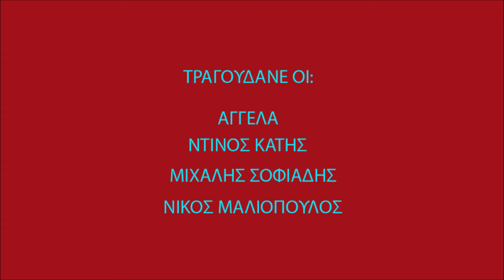ΣΑΝ ΦΥΛΛΟ-ΑΓΓΕΛΑ-ΝΤΙΝΟΣ ΚΑΤΗΣ-ΜΙΧ.ΣΟΦΙΑΔΗΣ-1984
ΦΩΤΟΓΡΑΦΙΚΟ VIDEO ΤΟΥ ΣΩΤΗΡΗ ΓΟΡΓΟΓΕΤΑ. ΣΤΙΧΟΙ: ΓΙΩΡΓΟΣ ΠΑΠΑΣΤΕΦΑΝΟΥ-ΜΟΥΣΙΚΗ: DANIELE PACE. TO ''TRIO RAMONE'' (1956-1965) ΜΕ ΦΙΛΟΥΣ ΑΝΤΑΜΩΣΑΝ ΚΑΙ ΠΑΛΙ ΣΤΗ ΛΑΡΙΣΑ ΤΟ 1984 ΚΑΙ ΤΡΑΓΟΥΔΗΣΑΝ ΞΑΝΑ.